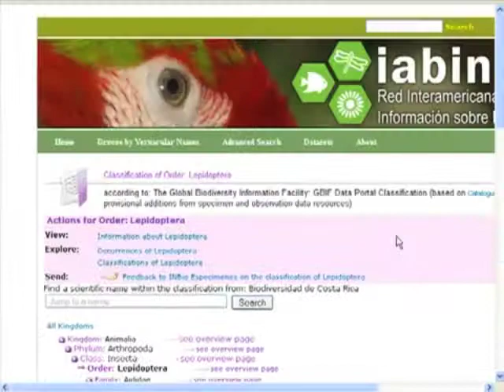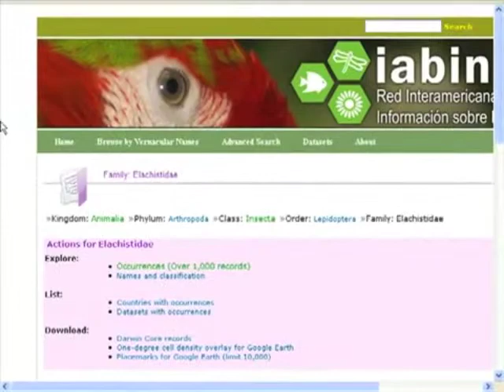4 Busca por navegação de taxonomia